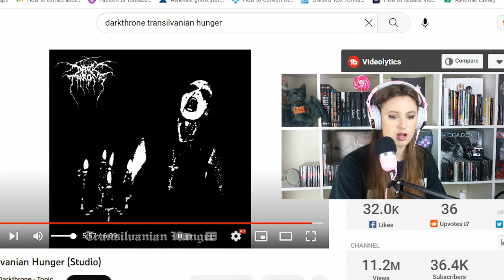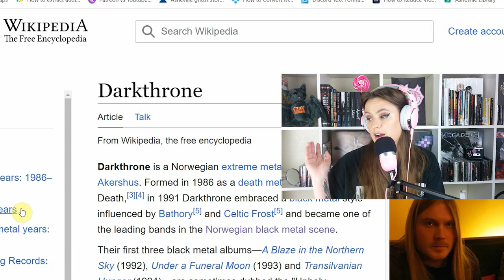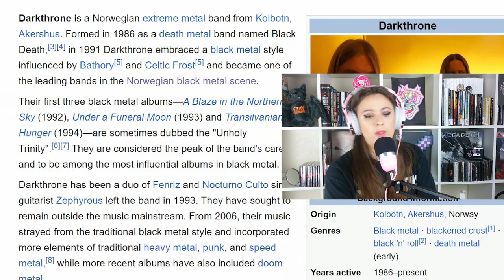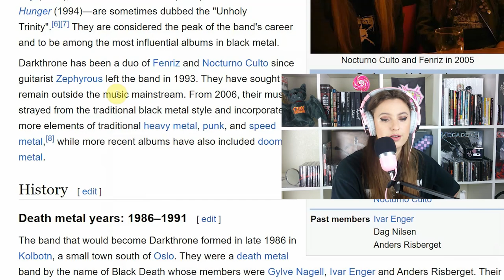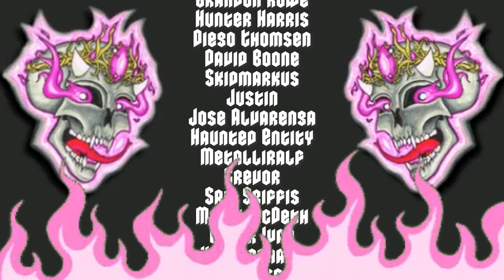Listening to DARKTHRONE for the first time ever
Today I listen to Transilvanian Hunger by Darkthrone for the first time ever.

My name is Kaiya Pelletier and I am documenting my metal journey as I discover and listen to metal music for the first time ever. I'm in my mid 20's and I've been a singer songwriter and performer for over 10 years. Currently I'm in 3 bands and gigging around in Asheville, NC where I live. I have a Bloodhound named Spooner, I love mexican food, Stephen King, collecting CD's and cassettes and my favorite movies are tied between Jurrassic Park and Alien.

Current Moshpit Count: 16,254